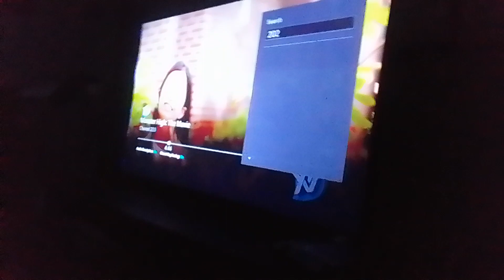the wdjr team visits monster high the movie part 102 stone draculura vs hyde junior (3)